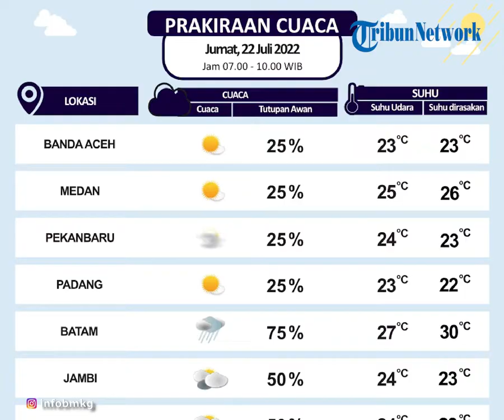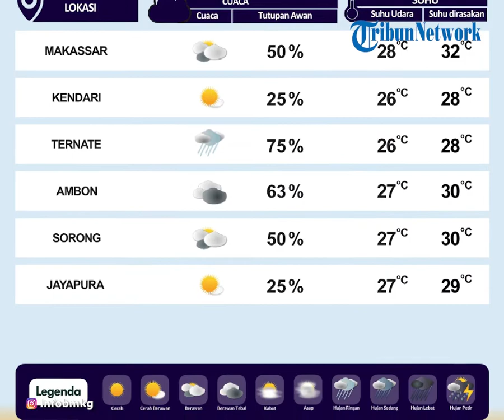Prakiraan Dini Cuaca 22 Juli 2022 Pukul 07.00-10.00 WIB, NTB Diprediksi akan Cerah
TRIBUN-VIDEO.COM - Simak peringatan dini cuaca dari BMKG untuk hari Jumat (21/7/2022).

Dikutip Instagram @infobmkg, Pulau Sumatera sebagian besar akan cerah, di sebagian wilayah lainnya diprediksi akan alami cuaca berawan dan berpotensi hujan.

Untuk sebagian besar wilayah Pulau Jawa diprediksi akan alami cuaca cerah, untuk wilayah DKI Jakarta dan DI Yogyakarta akan alami cuaca berawan.

Sebagian besar cuaca wilayah Pulau Kalimantan diprediksi akan berawan.

Wilayah Bali berawan, NTB dan NTT diprediksi akan alami cuaca cerah.

Pulau Sulawesi sebagian besar diprediksi akan berawan dan hujan.

Maluku Utara akan hujan, Maluku dan Papua Barat berawan, Papua cerah. (Tribun-Video.com/rohmanurip)